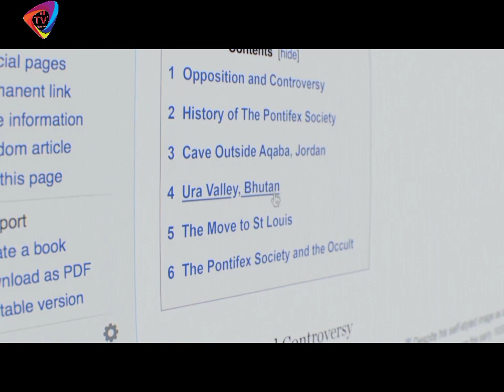Ang Sumpa sa Pag Ihip sa Bunganga Ng Isang Bote || Tagalog Movie Recap